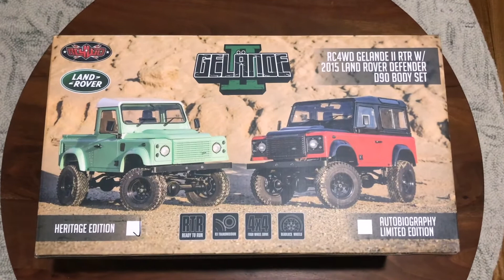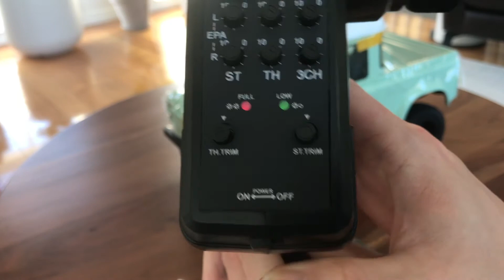Unboxing: RC4WD Gelande II RTR 1/10 Scale - 2015 Land Rover Defender D90 Pick-Up (Heritage Edition)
The biggest rc from my collection, which is 1/10 scale and of course the heaviest one! Way much bigger than I expected but I really like this cute pick up version defender D90.

RC4WD Heritage Edition

The RC4WD Gelande II "Heritage Edition" RTR with 2015 Land Rover Defender D90 Pick Up Body includes everything you need to start hitting the trails right out of the box! Put your off-road driving to the test and see why the G2 can easily maneuver extreme descents and climb with ease. The G2 is built with quality materials and craftsmanship like the R3 single speed transmission providing power down to the transfer case and out to the Yota II axles. The G2 comes with a 4 link rear and 3 link panhard bar suspension as a standard feature. The chassis mounted servo is out of view for a more scale appearance.

The G2 is completely versatile and can pull off many looks and styles. With the countless options available, you can customize your G2 exactly how you want without sacrificing performance. From emergency and expedition vehicles to daily drivers and hard core rock climbing rigs, the core of the G2 is built for the true off-road enthusiast!

ELECTRONICS

The G2 includes a high quality XR3 3 Channel 2.4Ghz Radio System. Use the third channel to control the winch and add even more fun to your scale adventure! The G2 is powered by the RC4WD 45 Turn Crawler Motor. With its sealed endbell for increased durability and long lasting performance, you're sure to get where you're going! The G2 features the popular RC4WD Outcry II Brushed Speed Controller with built-in drag brake and a separate 6V 5amp Turbo BEC for reliable, constant power on demand. Everything you need to get out on the trail is in the box, including a NiMH battery, charger and AA batteries.

Features

Yota II Ultimate Scale Cast Axles
Custom Designed for True to Scale Looks
Twister High Torque Metal Gear Digital Servo
Chassis Mounted Steering servo
540 Crawler Brushed Motor 45T
3 Link Front and 4 Link Rear Suspension
Super Grip Dirt Grabber Tires
R3 Single Speed Transmission
Realistic Aluminum Ladder Frame Chassis
Center Mounted Realistic 4x4 Transfer Case
Outcry III Waterproof ESC
Plastic Fuel Cell Receiver Box
Dual Spring Oil Filled Shock Absorbers
1.9" Stamped Steel Beadlocks W/Lug Nuts
6-Cell 3000MAH NiMH Battery Pack
NiMH Peak Battery Charger
Specifications:
Wheelbase: 275mm (10.8")
Length: 426mm (16.7")
Height: 252mm (9.9")
Ground Clearance: 58mm (2.28")
Final Drive Ratio: 31.9:1
Weight: 6.83Lbs / 3.1Kg